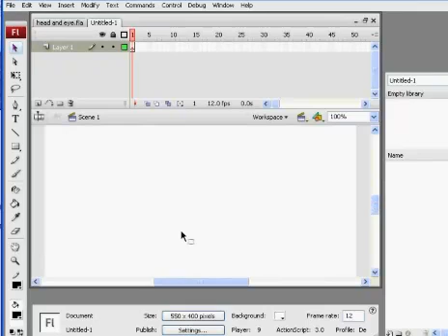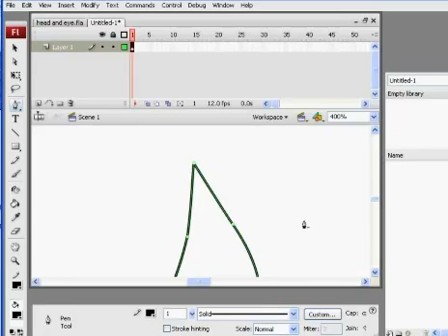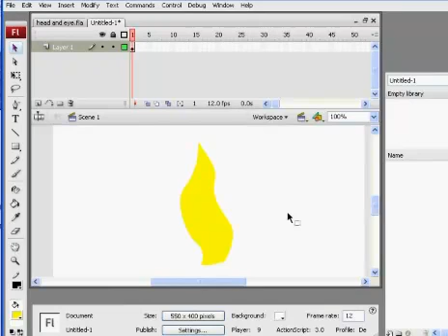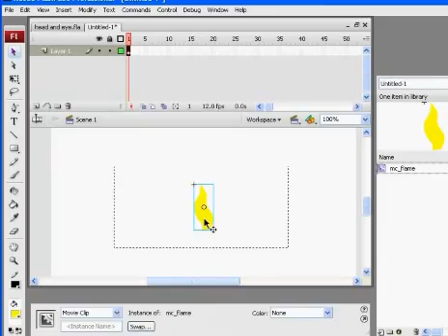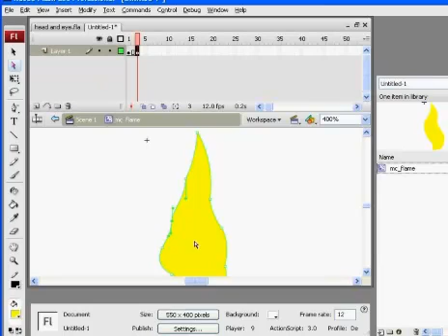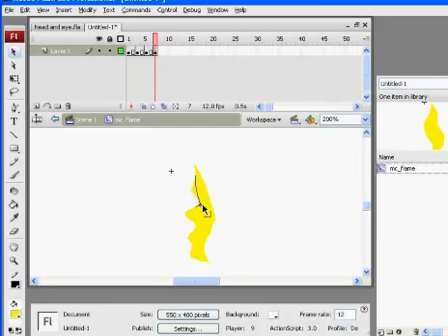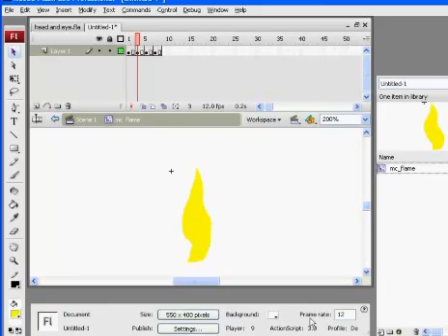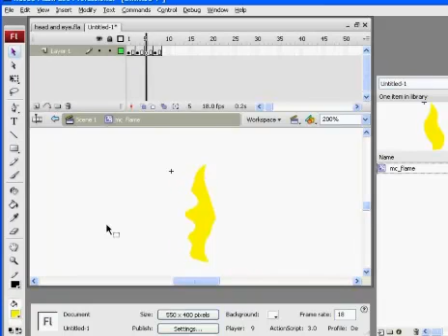Create an Animated Glowing Lantern in Flash - Part 1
A tutorial on creating an animated glowing object in Flash